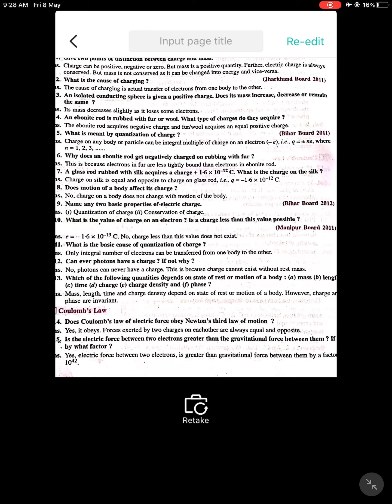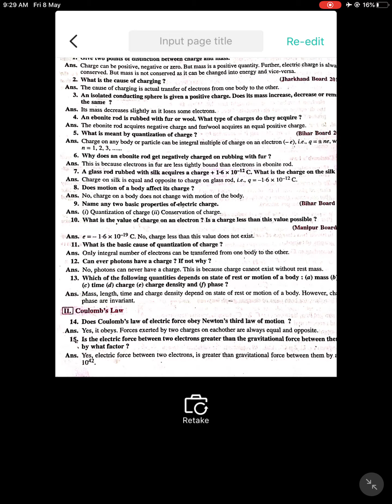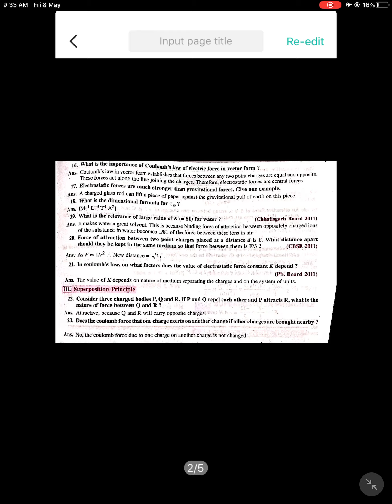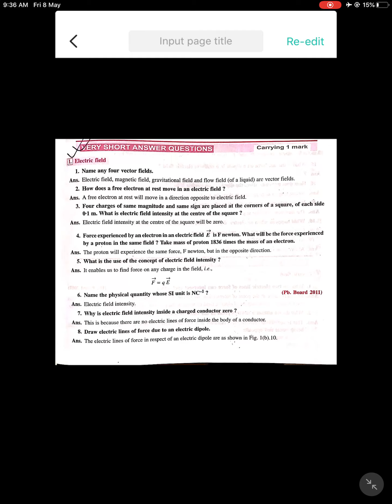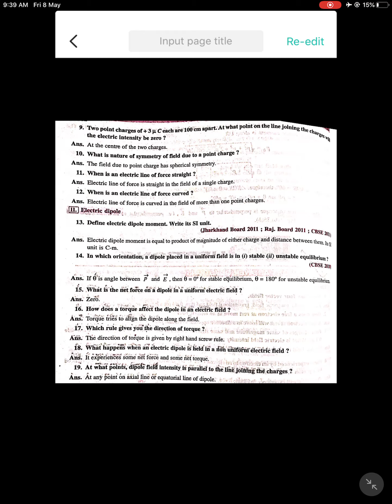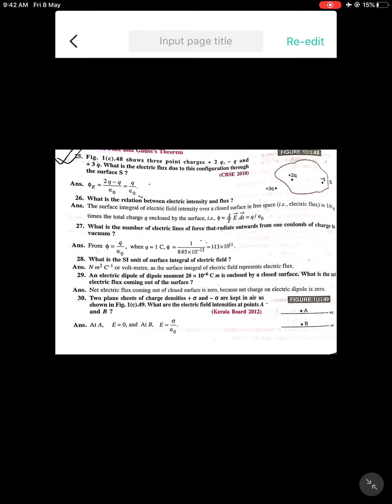Short questions and answers chapter 1